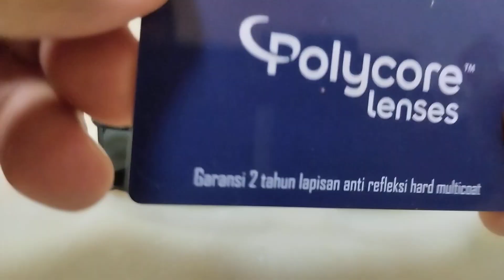Lensa Sunglasses Polarized buat Minus Cylinder Polycore Sunclear SV